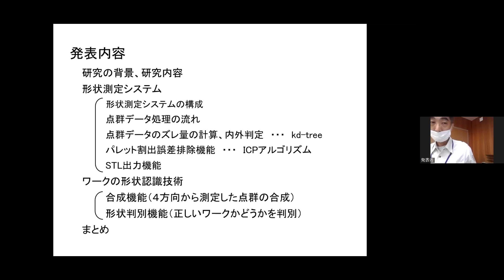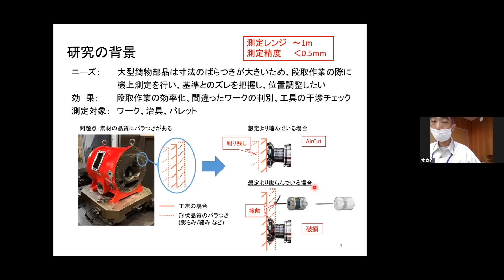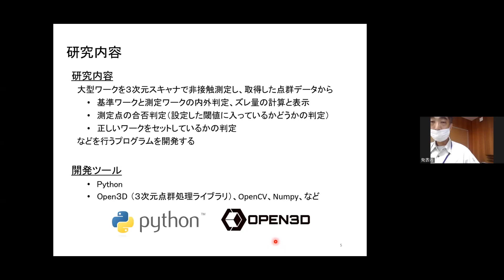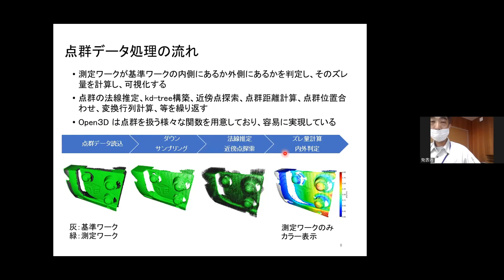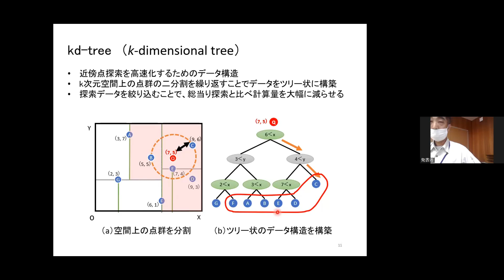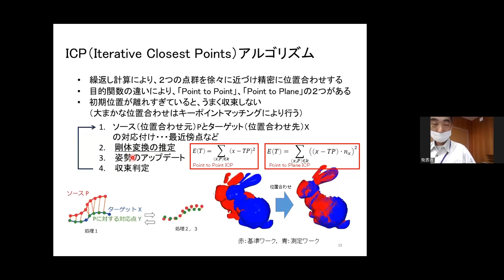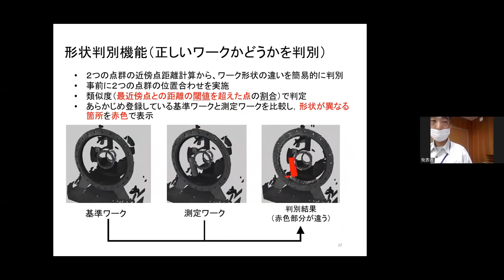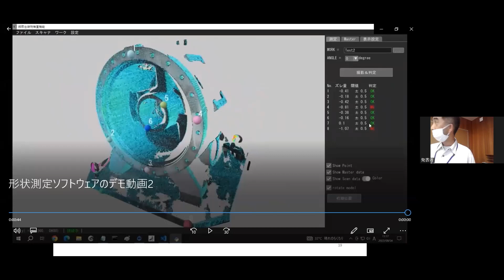画像センシングによる加工対象物の形状認識と良否判定システムの開発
令和5年度研究成果発表会(R5年9月7日開催)で報告した「画像センシングによる加工対象物の形状認識と良否判定システムの開発」について、紹介します。